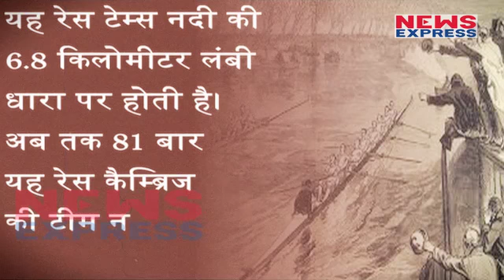10 JUNE| Today’s History | देवर्षि नारद का किरदार निभाने वाले actor jeevan का हुआ था निधन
In Today History , we will tell about such magnificent incidents which happened in our past and made history for us.

आज के दिन 1829 में ब्रिटेन की ऑक्सफोर्ड और कैम्ब्रिज यूनिवर्सिटी के बीच पहली नाव की दौड़ हुई थी।